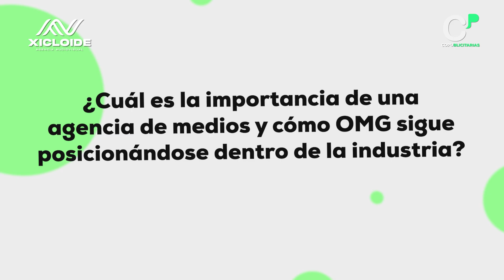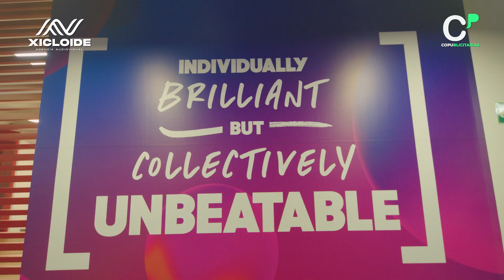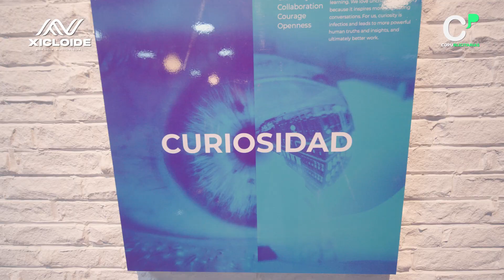En las oficinas de OMG | Entrevista por Copublicitarias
🆕 ValeLaPenaVer 🇨🇴📹 | Estuvimos en las oficinas de OMG y hablamos con Julián Porras, CEO y nos cuenta cuál es la importancia de una agencia de medios, cómo sigue posicionándose dentro del mercado, y cómo el mercado colombiano desde las unidades de negocio se ha vuelto relevante a nivel Latam. 🤓🙌🏼

También nos cuenta cuál es la apuesta de OMD y PHD en los próximos Q del años a nivel Latam, y por último, con el lanzamiento de DRUM, qué le va a aportar al mercado colombiano. 👏🏼🤩

🎥 Una producción de Xicloide - @xicloide, Agencia Audiovisual
🟢 Presenta Copublicitarias - @copublicitarias